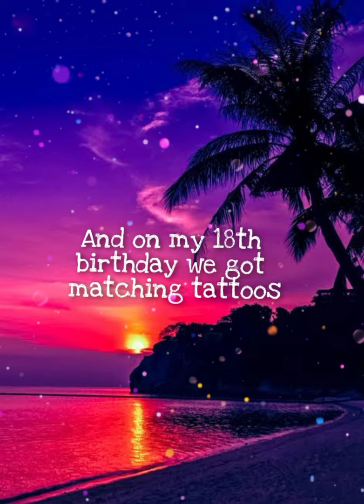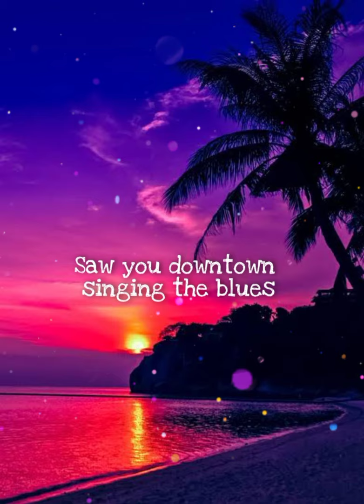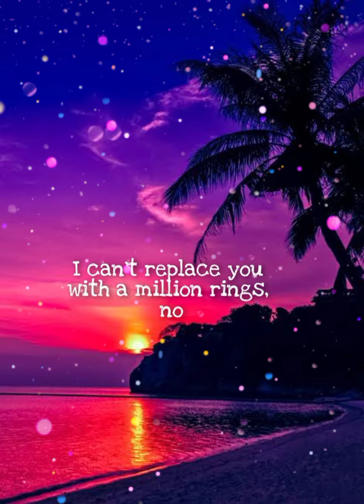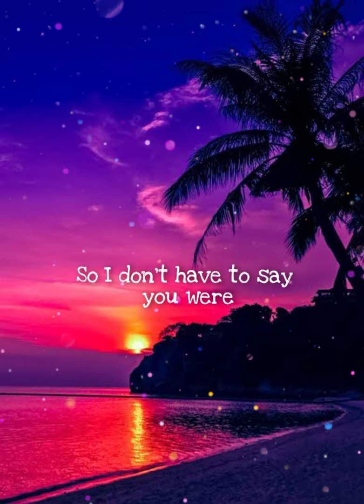The one that got away - Brille Von Hugel